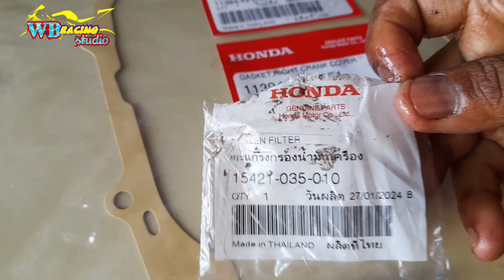wave100s ကာဗာနဆူး ကလပ္အံု တပ္ဆင္က်မယ္(ep2)